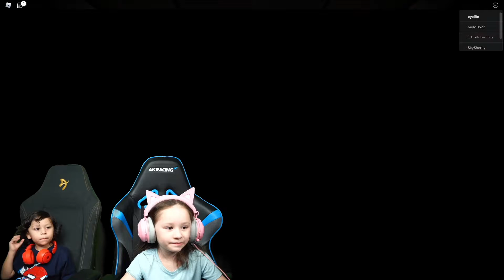Piggy Chapter 10 | ROBLOX!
We are going to be playing Piggy Book 2 Chapter 10 on Roblox.
Let's see if Eyellie and Milo can escape! Have Fun.